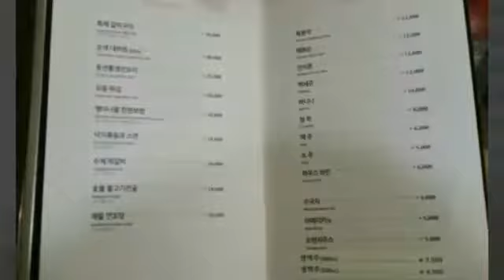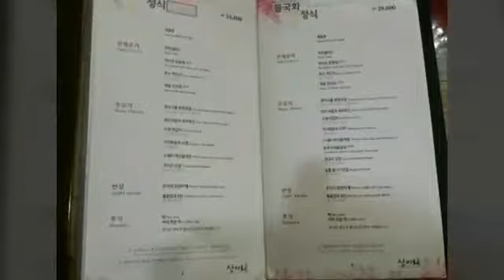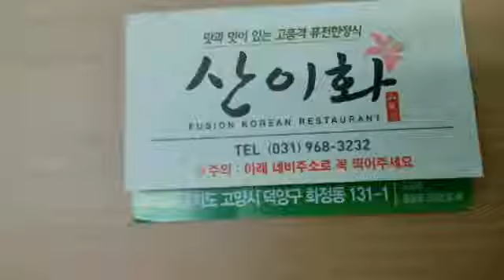고양시 맛집 화정동 맛집 퓨전 한정식 산이화Goyang City Restaurant Hwajeong-dong Fusion Restaurantフュージョン韓定食山化